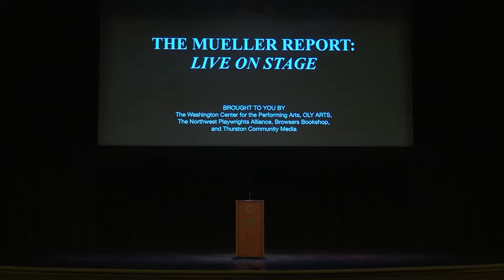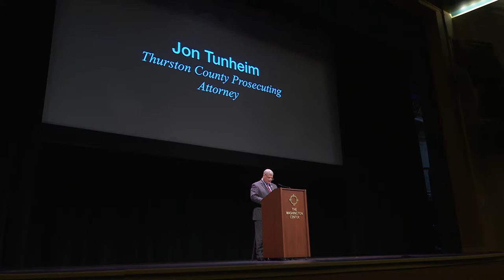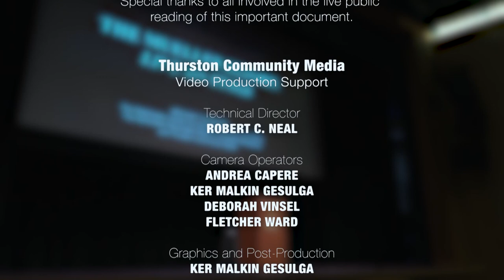The Mueller Report, LIVE ON STAGE: Jon Tunheim, Thurston County Prosecuting Attorney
The reading is nonpartisan: this is a public reading of an important document released by the United States Department of Justice.

Over the course of the day, a variety of readers from the government and community read 30 minutes of material from Special Counsel Robert Mueller’s office. Each reader was asked to present the material without annotation or commentary. Redactions were indicated by the ringing of a bell.